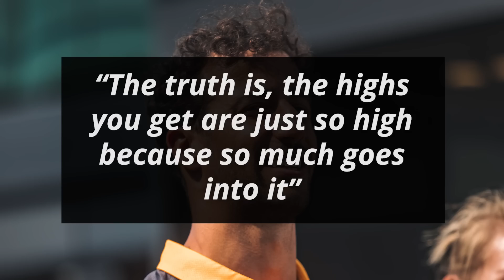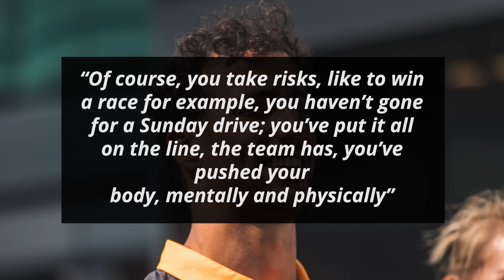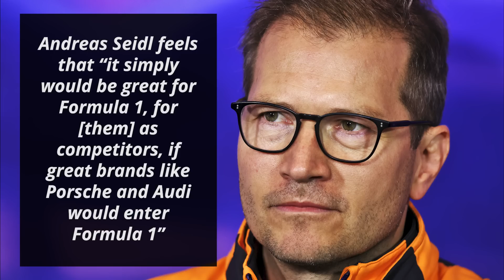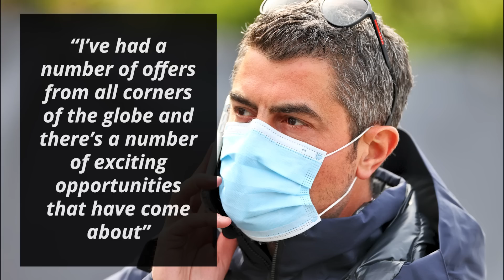Daniel Ricciardo Speaks In-Depth About F1 & Future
The last few weeks have been rife with speculation that Daniel Ricciardo’s position in F1 is under threat. There have been plenty of suggestions that the likes of Oscar Piastri could replace him at McLaren. Daniel had spoken to Speedcafe about wanting to stay in F1 just prior to all this drama kicking up

0:00 - Daniel Ricciardo Speaks In-Depth About F1 & Future
1:49 - Fast Feed

Daniel started off by pointing out how high the level of competition is in F1

“There’s certainly a few things. Like, the competition – it has to be one of the only sports in the world where there’s only 20 people that are doing it”

“The competition is such like a small, 0.001 percent of a group. So, to be able to not only be part of that group, but to compete inside that group, that’s such a unique thing in itself. And so, I love that”

He then spoke about the highs in the sport

“The truth is, the highs you get are just so high because so much goes into it”

“Of course, you take risks, like to win a race for example, you haven’t gone for a Sunday drive; you’ve put it all on the line, the team has, you’ve pushed your body, mentally and physically”

“So, then the high and the reward is pretty amazing and pretty spectacular”

He cited his win in Monza last year as an example

“Monza last year, that was… you know, a week before in Zandvoort, no-one was predicting that, not even myself, so even just the thought of a weekend like that could be one week away, it’s pretty cool”

He signed off by speaking about his future

“I could probably keep going, but there are a few things. I believe I still thrive off it because I still believe I belong [in Formula 1] and can do it”

“That’s what really gets me jacked and the love of it, as well as knowing that any weekend that could be there, like it could be around the corner, you know”

Fast Feed

McLaren’s Lando Norris “always [looks] forward to Spa. It's one of the coolest circuits all season” [Racing News 365]

"It would be a shame to lose Spa. A lot of things these days are just about money, that's the problem. It's a business”

“I think Spa should always be there as long as Formula 1 exists”

AlphaTauri’s Pierre Gasly added that he doesn’t “think it has anything to do with safety”

“But I can't wrap my head around the fact that [Spa is] disappearing from the calendar”

Ferrari’s Carlos Sainz feels that “strategy is always a talking point in Ferrari” [F1]

“I don’t know why everyone looks at our strategy and over-analyses what we should have done. I guess it’s part of being Ferrari”

“There is over-analysis of our radio too. All our radio messages get broadcast. Maybe this gives an impression of chaos”

Former F1 driver Juan Pablo Montoya thinks that “Max [Verstappen] needs to be careful not to get into the comfortable zone of just scoring points” [Vega Insider]

McLaren team principal Andreas Seidl feels that “it simply would be great for Formula 1, for [them] as competitors, if great brands like Porsche and Audi would enter Formula 1” [Motorsport Week]

Mercedes driver Lewis Hamilton explained that “these past two weeks have been some of the best days of [his] entire life” [Personal Statement]

“I’m not the same man I was before this trip [to Africa], all the beauty, love, and peacefulness I experienced has me feeling fully transformed”

When asked about rumours of becoming the new chairman of the Supercars Commission, former FIA race director Michael Masi stated “really? They're only rumours” [Speedcafe]

“I’ve had a number of offers from all corners of the globe and there’s a number of exciting opportunities that have come about”

“I’m in not in a rush to confirm anything on any of them”

Does Ferrari’s strategy receive more unfair attention than the strategy of other teams?